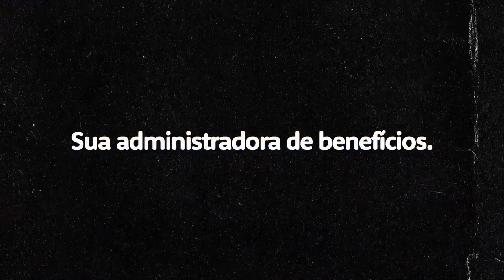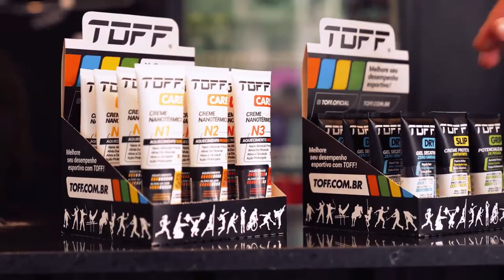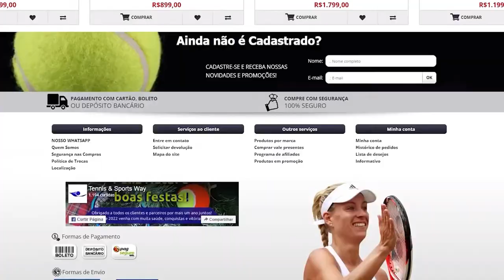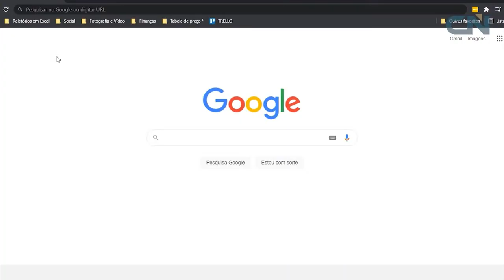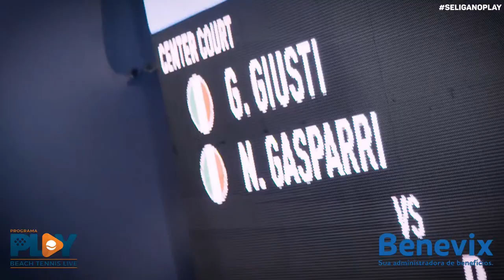EDUARDO GARAY / JAVIER MENDEZ X DORIANO BECCACCIOLI / THEO IRIGARAY - MUNDIAL DE TERRACINA -ITF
MUNDIAL DE BEACH TENNIS - TERRACINA - ITF

EDUARDO GARAY / JAVIER MENDEZ X DORIANO BECCACCIOLI / THEO IRIGARAY